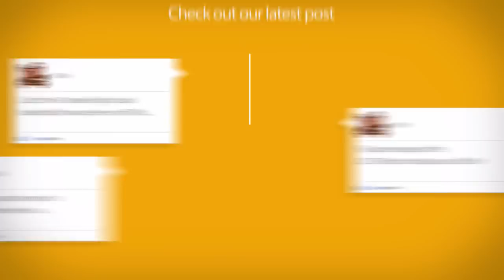2015 Chick-fil-a Classic: Roman Catholic (PA) vs. Arlington Country Day (FL)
live stream powered by SUVtv (theSUVtv.com)

Any music on this broadcast is incidental to the production and no ownership by SUVtv is expressed or implied.